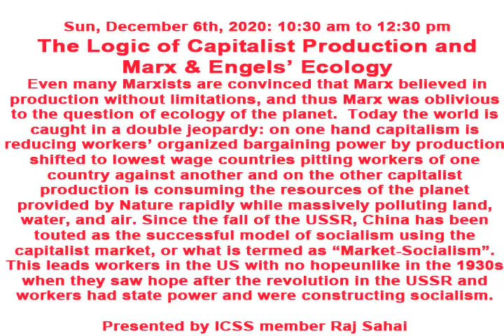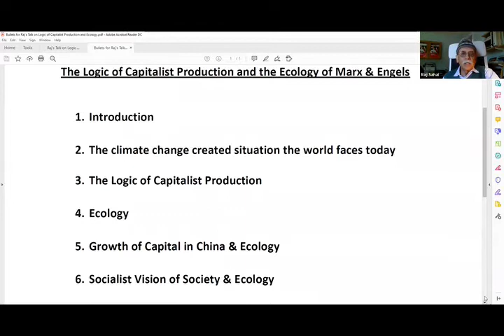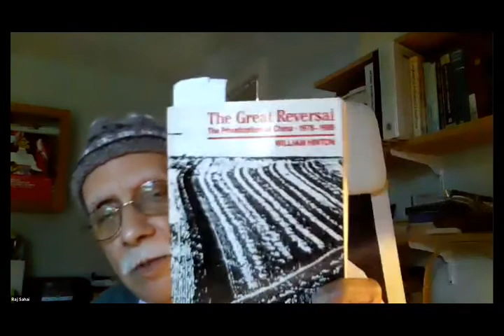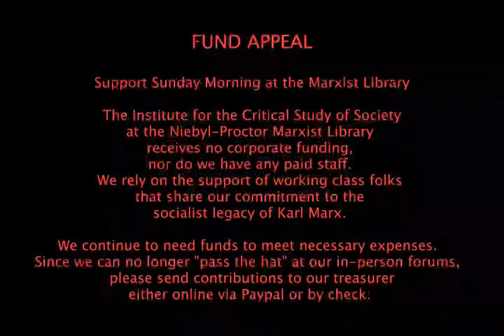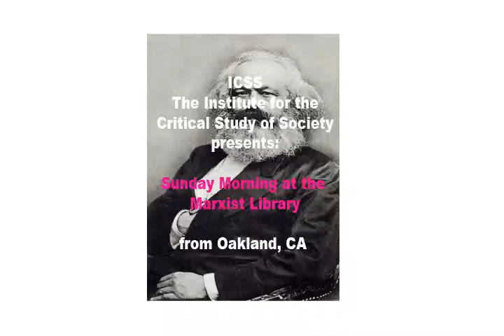ICSS 20201206 The Logic of Capitalist Production and Marx & Engels’ Ecology - Raj Sahaii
Sun, Dec 6, 2020: 10:30 am to 12:30 pm

The Logic of Capitalist Production and
Marx & Engels’ Ecology

Even many Marxists are convinced that Marx believed in production without limitations, and thus Marx was oblivious to the question of ecology of the planet. Today the world is caught in a double jeopardy: on one hand capitalism is reducing workers’ organized bargaining power by production shifted to lowest wage countries pitting workers of one country against another and on the other capitalist production is consuming the resources of the planet provided by Nature rapidly while massively polluting land, water, and air. Since the fall of the USSR, China has been touted as the successful model of socialism using the capitalist market, or what is termed as “Market-Socialism”. This leads workers in the US with no hope, unlike in the 1930s when they saw hope after the revolution in the USSR and workers had state power and were constructing socialism. A section of the US workers were drawn to a demagogue, a 'racist & self described nationalist', Trump, now defeated in the US and replaced by so called liberal Biden, and in India a majority of workers followed another demagogue, and a "Hindu nationalist" or also termed a "cultural nationalist": Modi in India, where unlike Trump his party is getting more dominant. This trend is also developing in other countries.

   ICSS Member Raj Sahai will analyze this situation in the first hour and then in the second invite comments from the audience.